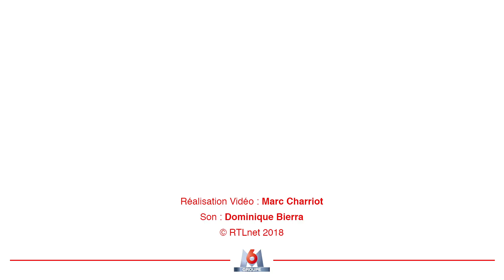Les Pépettes de JeanFi Janssens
Suite à une question de Laurent Ruquier sur Mercure et la Mythologie Grecque, l'humoriste Chti explique comment il faisait pour échapper à l'école grâce à son thermomètre.